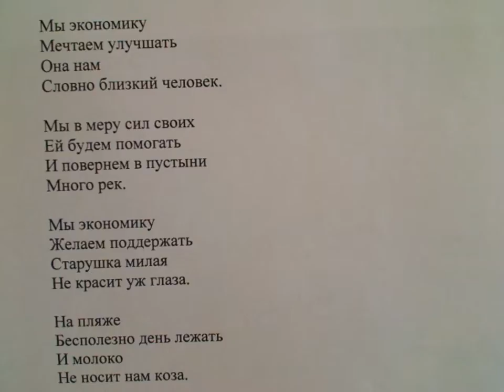"Из кризиса сильными выйдем, получим профессий" написал Саша Бутусов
Человек активный
Кризис пассивный.